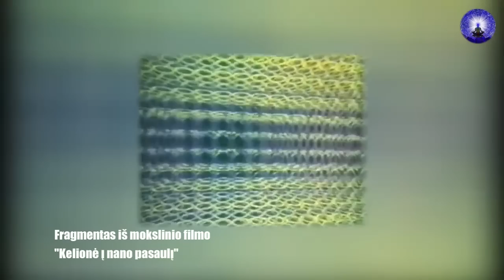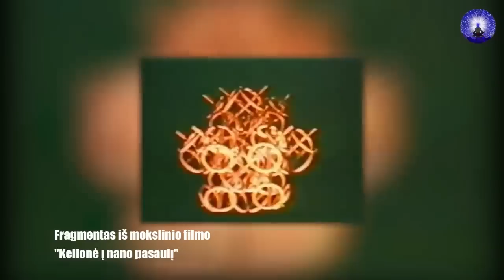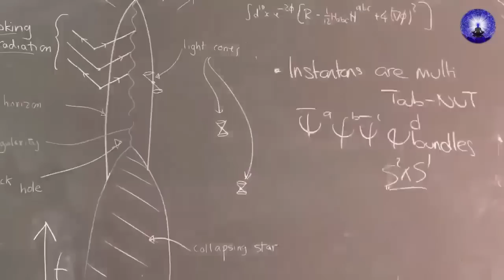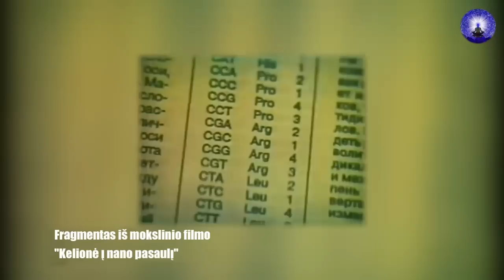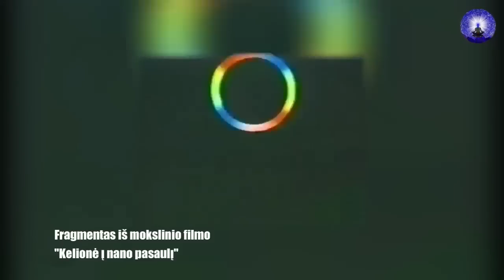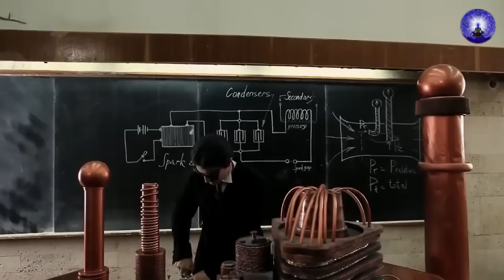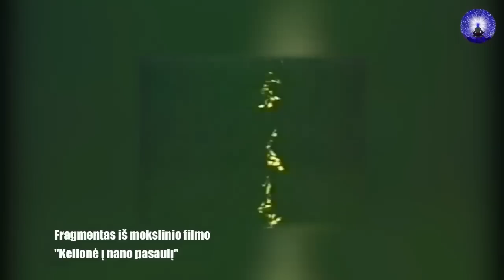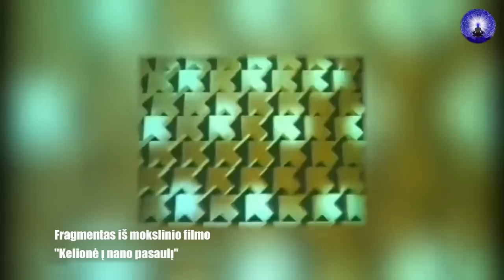Kai kas nenori, kad mokslas tai tyrinėtų ? Nano pasaulis ,Eteris ir Elektra...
Sąskaita
IBAN: LT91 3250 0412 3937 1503
(Mokėjimo paskirtyje būtinai įveskite žodį „Labdara“)